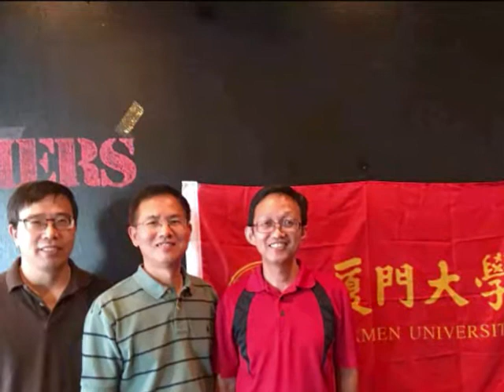庆祝厦大百年华诞